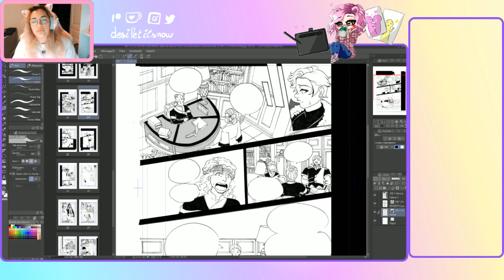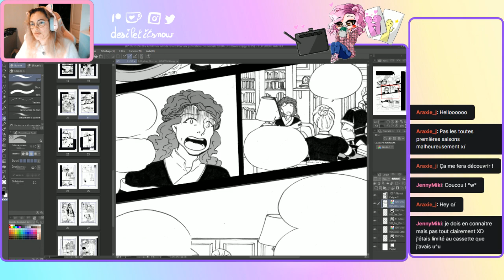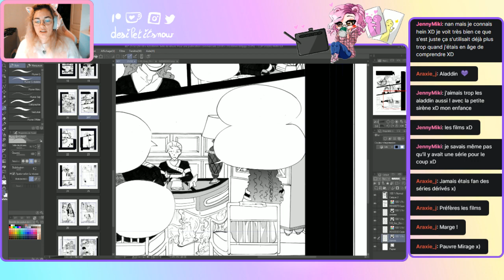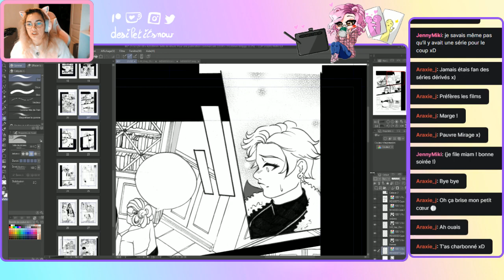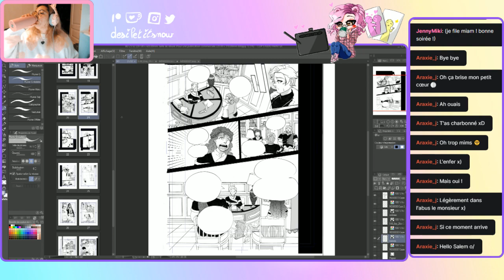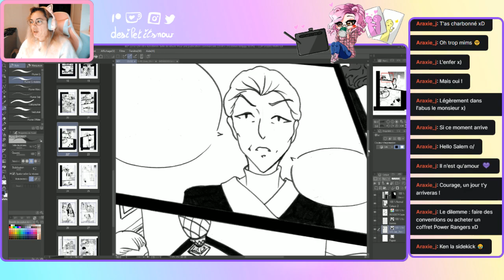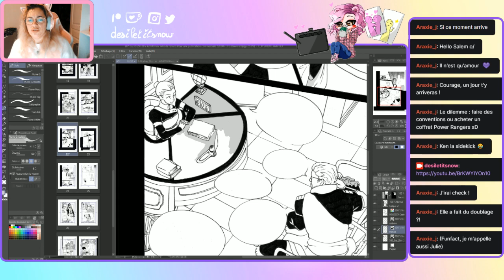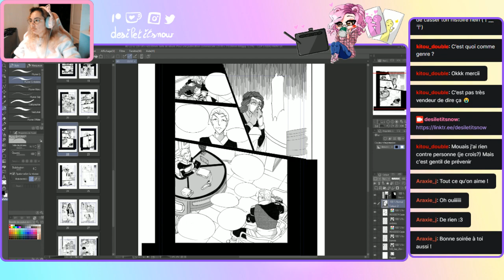[REPLAY] Remplissage au noir et pose de trame sur fond de chansons pokémon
Coucou tout le monde ! Je me lance dans les live twitch de manière un peu plus régulière ! Voici le replay de ma dernière vidéo, enjoie ! (P.S : Attention à vos oreilles quand je pars dans les aigües XD)

Si vous désirez posséder la version papier, rendez-vous sur ma boutique etsy

- Instragram : desiletitsnow

Vous pouvez toujours retrouver mon manga original en lecture en ligne gratuite ici :